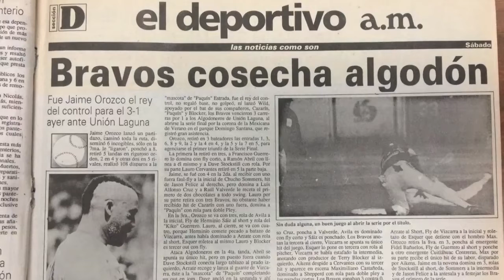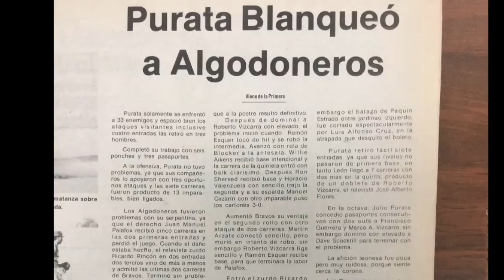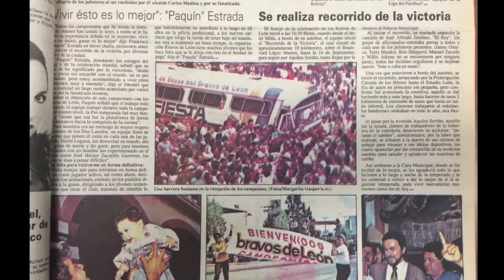Bravos de León